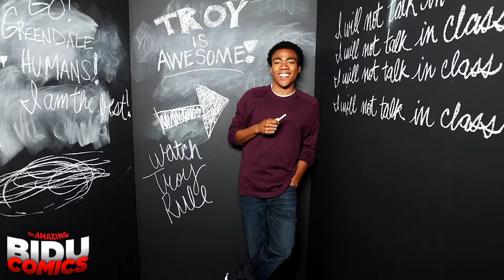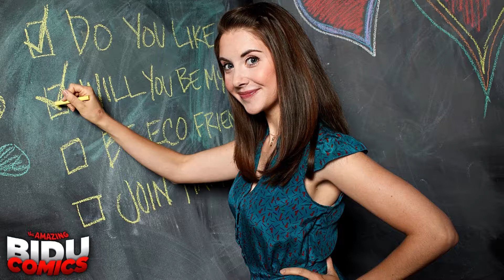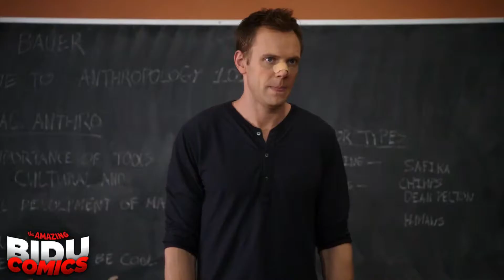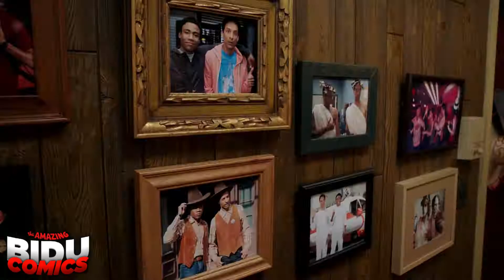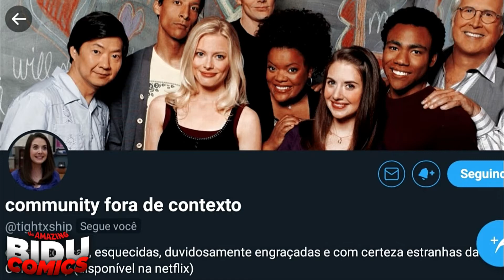4 GRANDES MOTIVOS PARA VOCÊ DAR UMA CHANCE À COMMUNITY!!!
Eae, meus bidus comunitários! Hoje estou aqui para recomendar uma das melhores sitcoms que existem e que vocês precisam assistir: COMMUNITY!!!